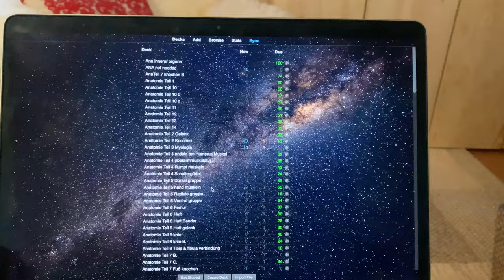German VLOG | speaking only German for 24 hours (w/ subtitles)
Hey friends! Welcome back to another vlog! If you're new here, welcome! I'm Julianne, a Canadian living abroad in Germany and studying physiotherapy in my second language.